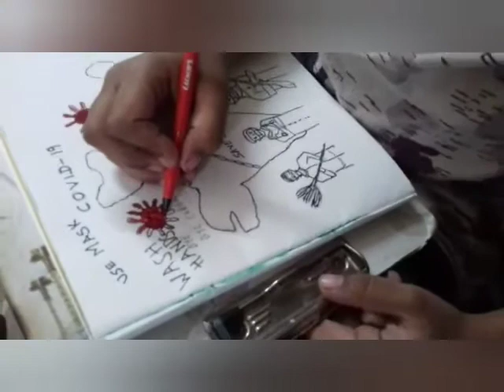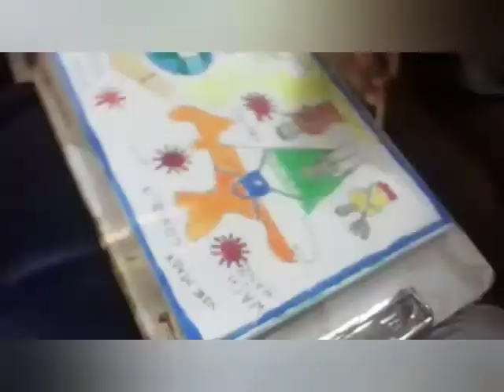How to draw COVID AWARENESS see descption box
EasyPoster Coronavirusprevention Covid19 How to draw COVID AWARENESS see how to draw coronavirus safety measures

This Poster could help to understand how to take care

1) How to make poster of Coronavirus
2) how to make Drawing on covid19
3) Helping Poor people fof food
4)  Follow rules of Social Distance
5)  Stay  Home Stay Safe

i would like to thank Police  Doctors Nurses
helpers to take care of victims of covid19
ambulance service